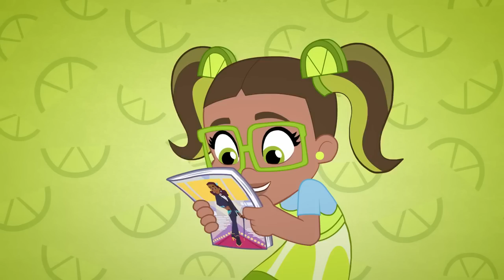🍓 Strawberry's Strange Dream?! 🍓 | Strawberry Shortcake | Cartoons For Kids | WildBrain Fizz